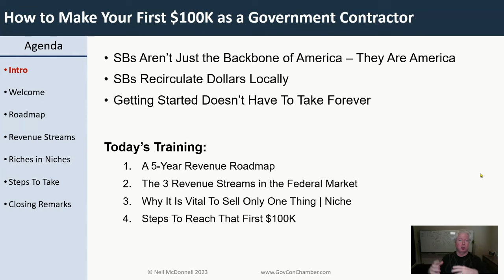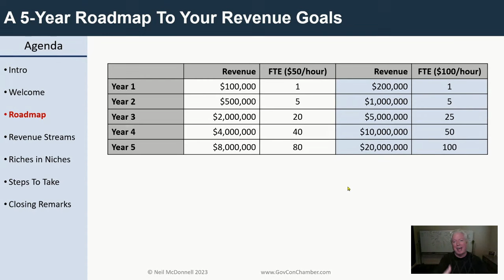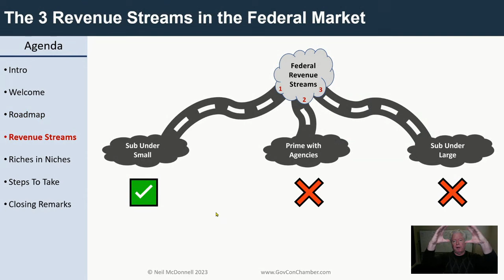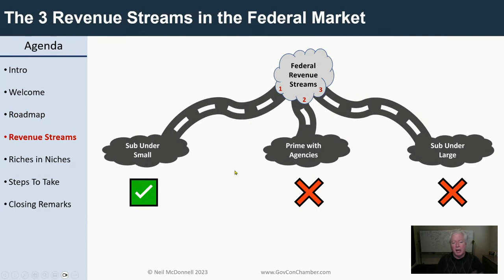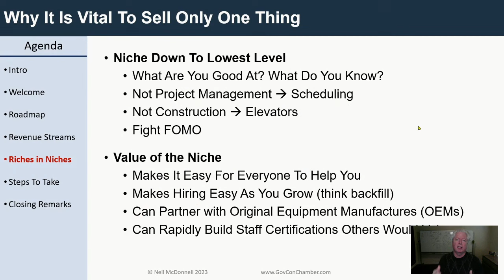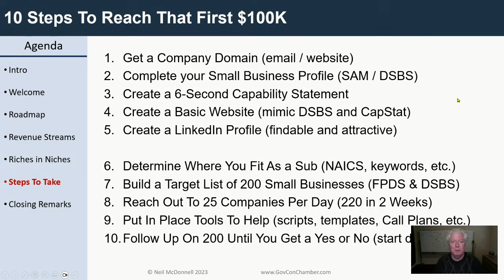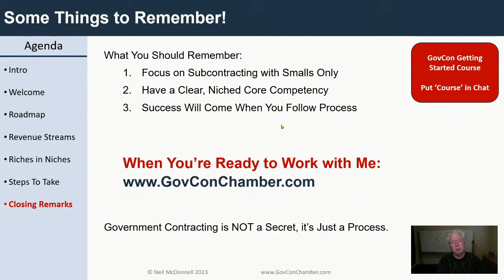How to Get Started as a Government Contractor | Make Your First $100K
FACT: The fastest path for establishing your government contracting business is to subcontract with other companies and following a process for slow, incremental growth.

Invest the time to build performance expertise, expand your network, develop your reputation as a Subject Matter Expert (SME) and learn from others with more experience.

6:51 •    Your 5-Year Revenue Roadmap
10:49 •   The 3 Federal Sources of Revenue
13:43 •   Why It Is Vital To Sell Only One Thing | Niche
20:10 •   10 Steps To Reach That First $100K contract

✅   10 STEPS TO YOUR FIRST CONTRACT
1.  Register a Company Domain (email / website)

9. Use Tools for Efficiency  (scripts, templates, call plans, etc.)

👉 𝗚𝗢𝗩𝗖𝗢𝗡 𝗶𝗻 𝗮 𝗕𝗢𝗫 | 𝗙𝗥𝗘𝗘 𝗠𝗘𝗠𝗕𝗘𝗥𝗦𝗛𝗜𝗣
Maximize your visibility to federal buyers, find teammates who want to work with you, and respond to opportunities you can win 🚦

🖲️  DO YOU WANT TO WORK WITH NEIL?
     👉 𝗪𝗢𝗥𝗞𝗦𝗛𝗢𝗣 | 𝟵𝟬-𝗗𝗮𝘆 𝗕𝘂𝘀𝗶𝗻𝗲𝘀𝘀 𝗗𝗲𝘃𝗲𝗹𝗼𝗽𝗺𝗲𝗻𝘁 𝗔𝗰𝗰𝗲𝗹𝗲𝗿𝗮𝘁𝗼𝗿 𝗪𝗼𝗿𝗸𝘀𝗵𝗼𝗽

🔔 Neil McDonnell, GovCon Chamber president